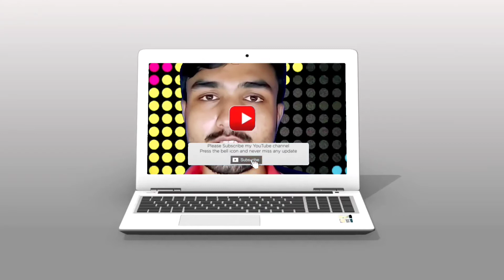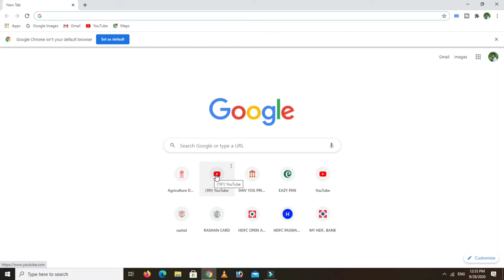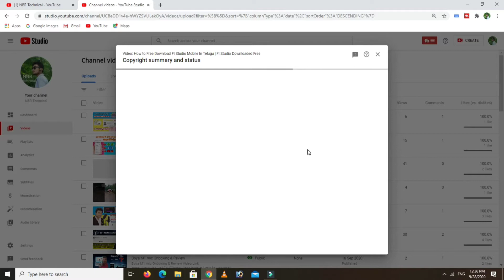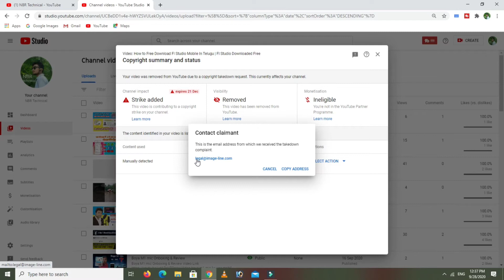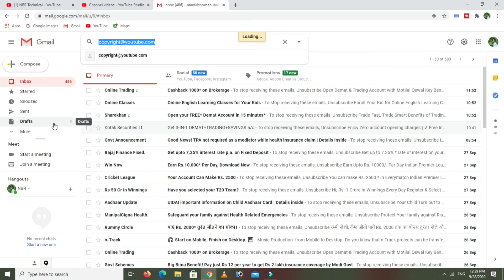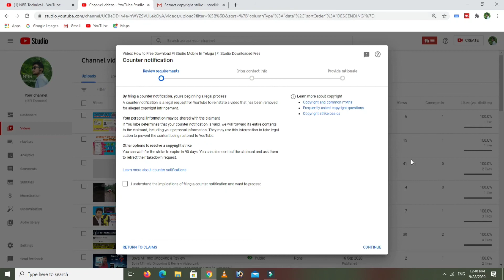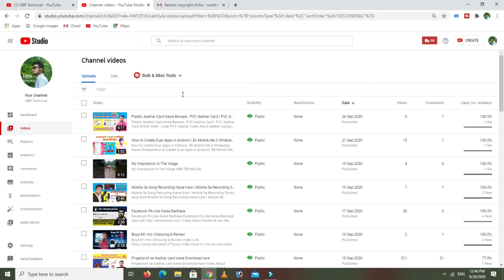Copyright Strike Kaise Hataye || Ye Galti Kabhi Mat Karna Copyright Strike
Ye Galti Kabhi Mat Karna Copyright Strike

Send Massage

Dear Sir, I am Sorry for Uploading video ( Video Title  ) on YouTube in which i have used your contet. I assure you that I will never upload this type of videos again on my YouTube channel. It's my mistake that I uploaded video on my channel for that I am really apologize I request you to retract the claim. I shell be very Thankful to You. Here Are Video Details Video Title Best Regards Your Name

video link.

Thanks Watching